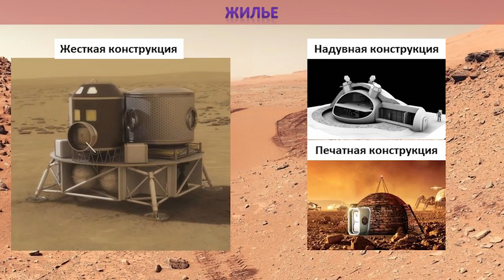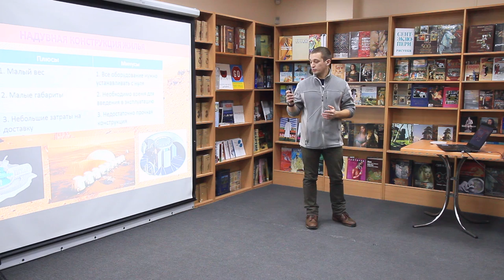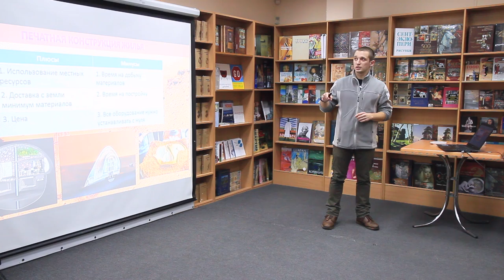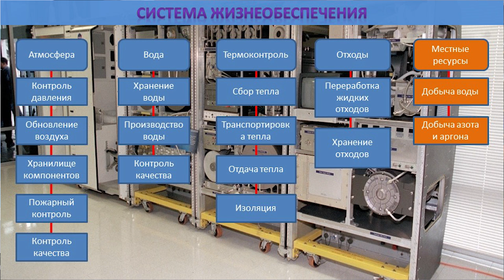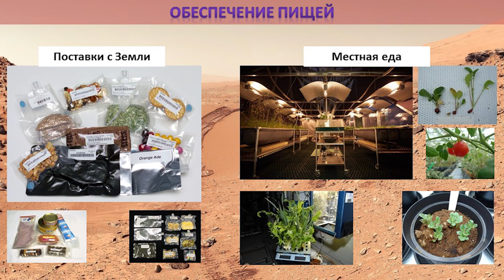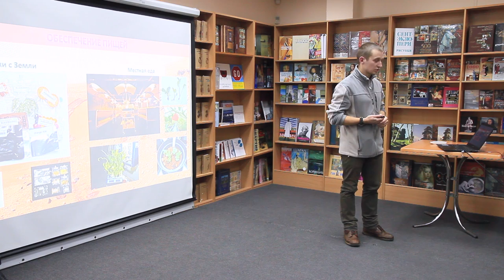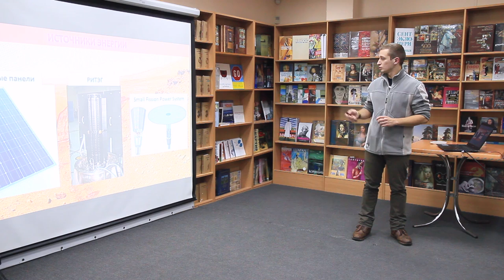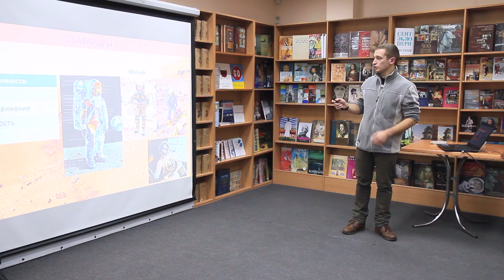15x4 - 15 минут про освоение Марса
«В своей лекции я расскажу о том, что нам нужно для жизни на Марсе: как защититься от радиации, как добывать воду, строить колонии, какие трудности ждут первых поселенцев и даже о том, какие понадобятся скафандры. » – Сергей Якимов

15х4 - это сообщество молодых ученых и фанатов науки.